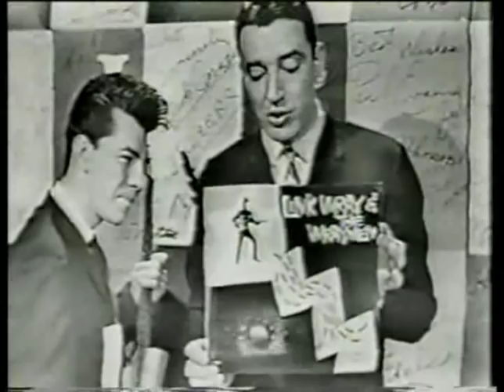Link Wray Trail Of The Lonesome Pine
Link Wray On "The Jack Spector Show",
Channel 12 WPRO-TV, Providence, RI, March 1960